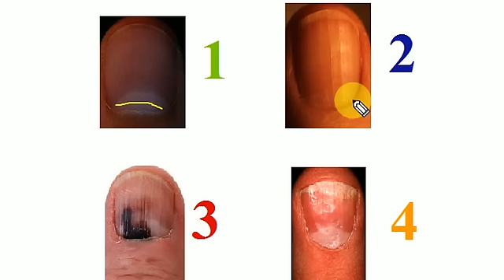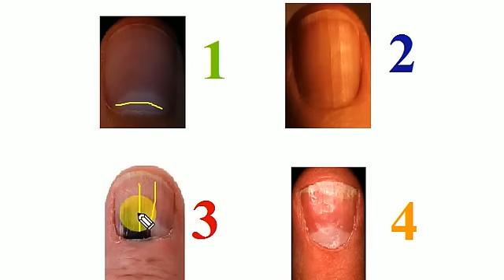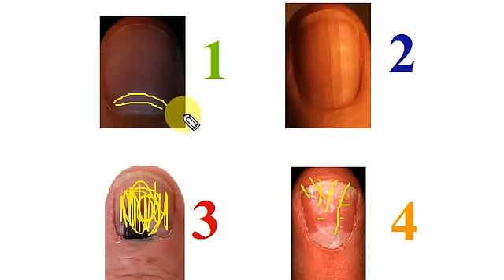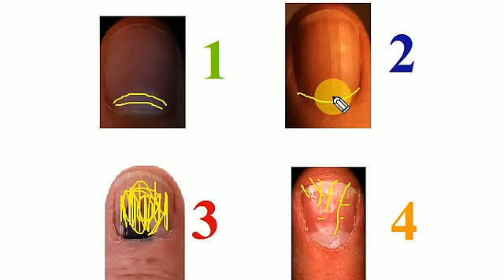Are you intelligent or are you ???नाखूनों के चाँद और निशान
Real astrology by vindhyachal thakur